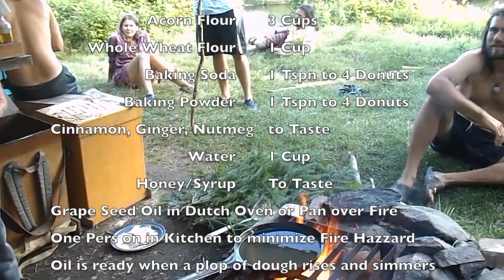Making Donuts on the Allagash Wilderness Waterway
Master Maine Guide Ray "Grandfather" Reitze shares skills with the Maine Guides at the Maine Primitive Skills School as part of their staff training on the Allagash Wilderness Waterway.